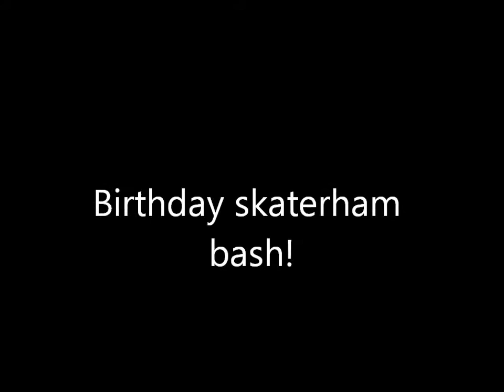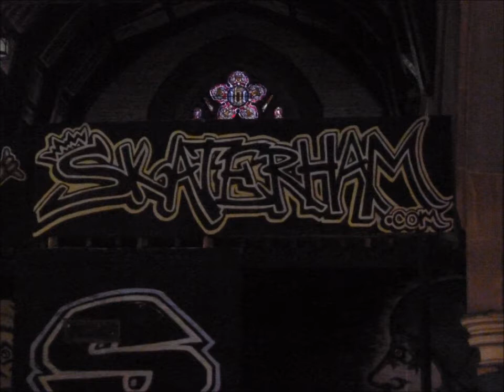Skaterham 2011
bmx and scooters